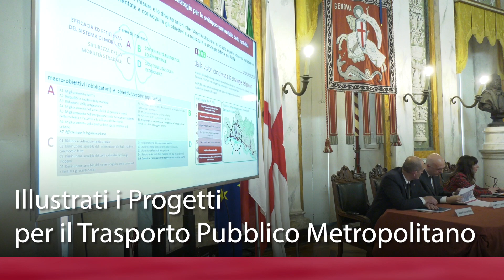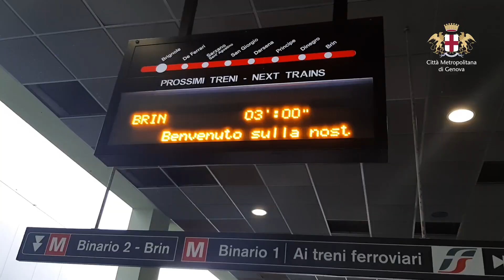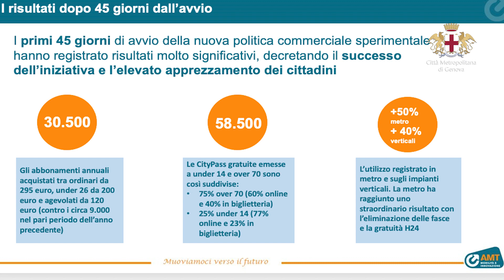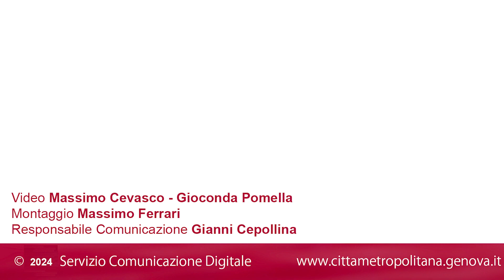Illustrati i progetti per il Trasporto Pubblico Metropolitano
Si è svolto lunedì 11 marzo, presso il Salone di Rappresentanza di Palazzo Tursi, l’incontro pubblico intitolato “IL TRASPORTO PUBBLICO A GENOVA TRA PRESENTE E FUTURO”.
Nel video seguente le dichiarazioni rilasciate ai nostri microfono prima dell’evento dal prof. Enrico Musso Coordinatore per la mobilità sostenibile del Comune di Genova, da Ilaria Gavuglio Presidente AMT Trasporto Pubblico Città Metropolitana di Genova e da Claudio Garbarino consigliere delegato ai trasporti della Città Metropolitana di Genova